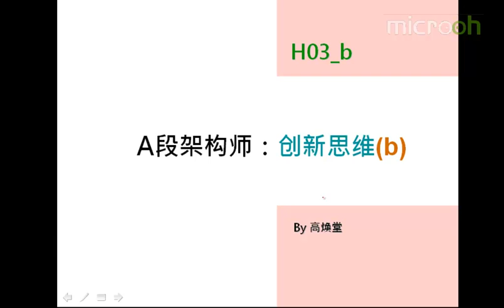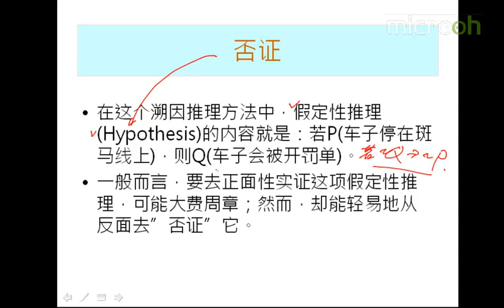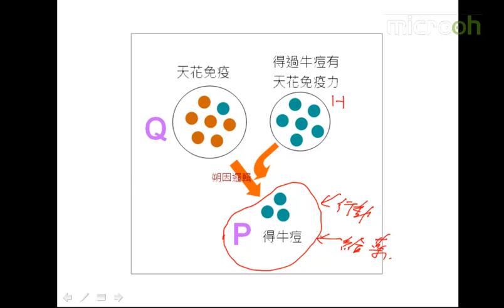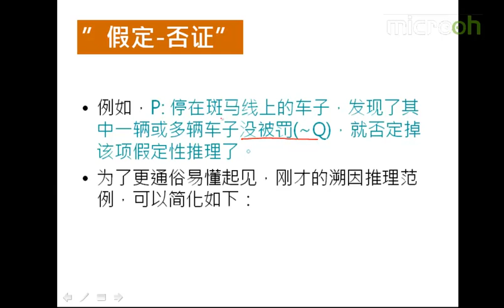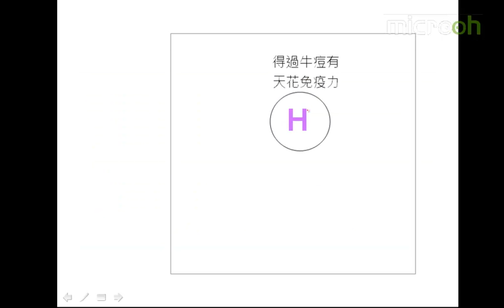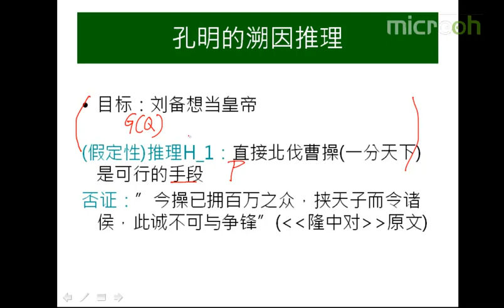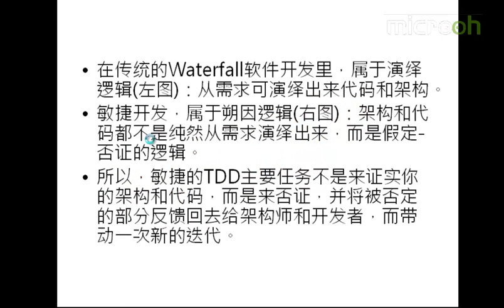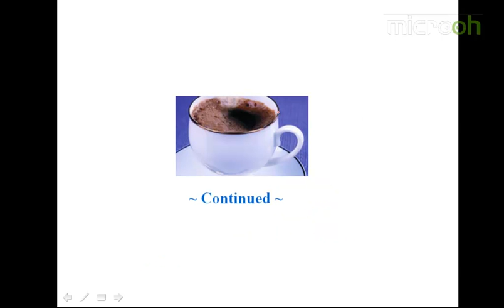Android A段架构师应该具备什么8 A段架构师 创新思维b